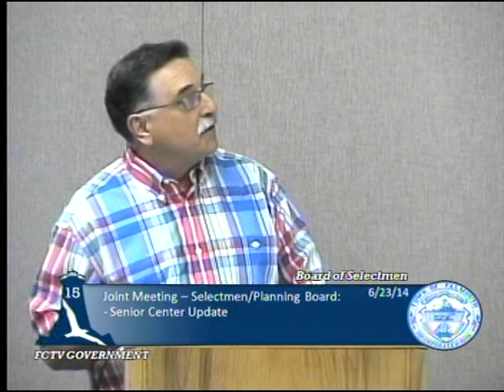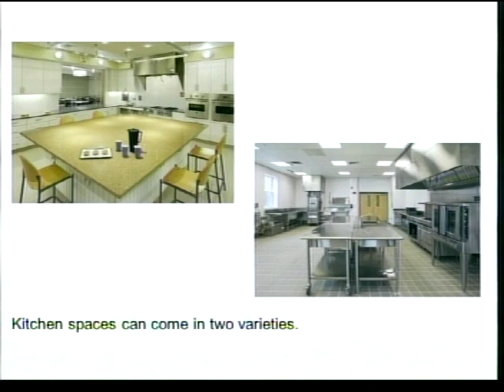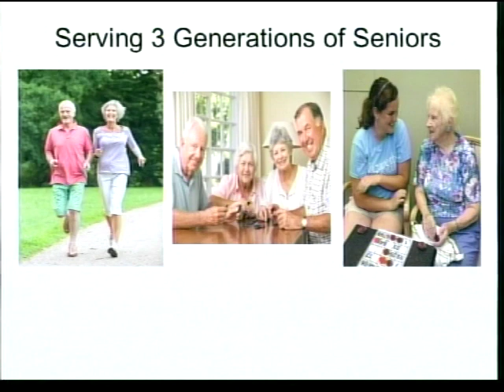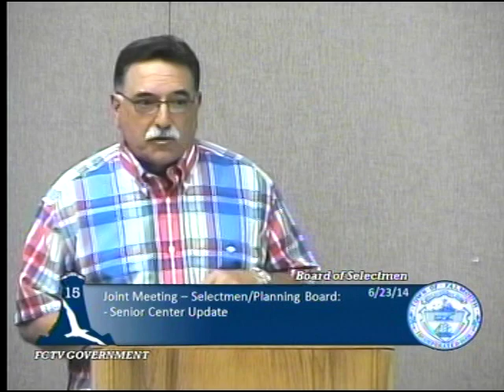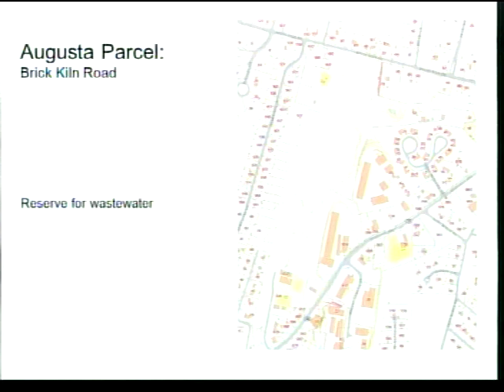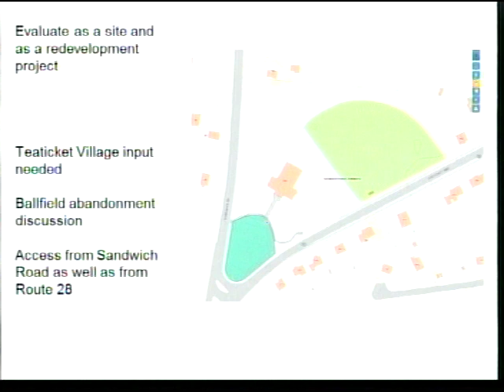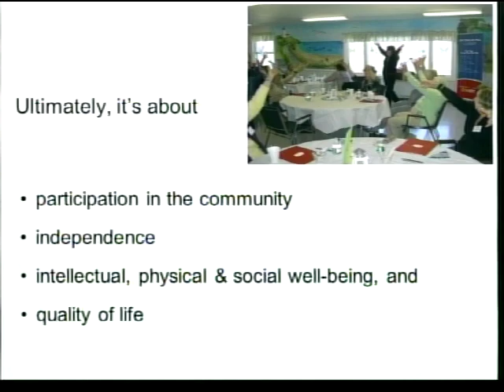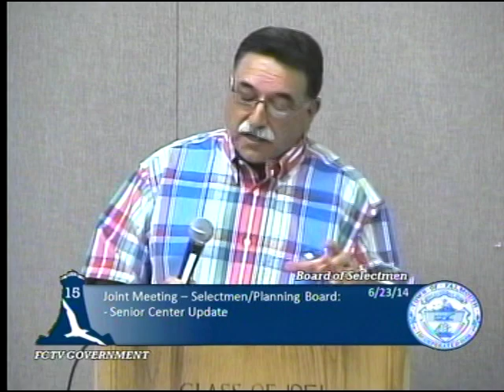Falmouth Select Board Meeting-part 1, June 23, 2014